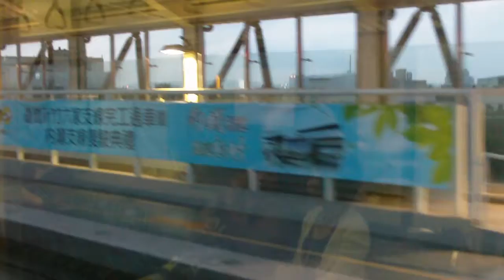EMU600路程景窗之竹科→世博2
行駛路線：內灣線、六家線
車窗：右窗